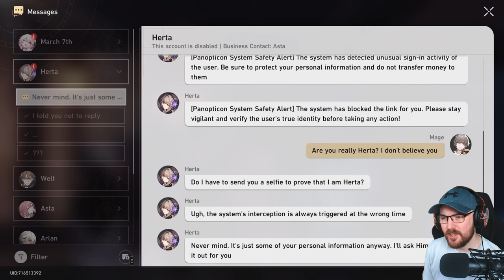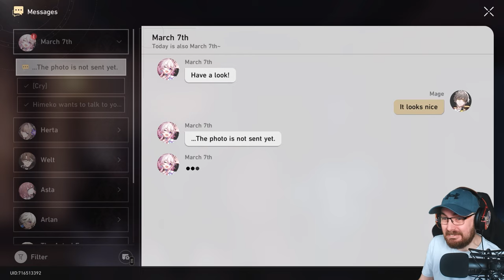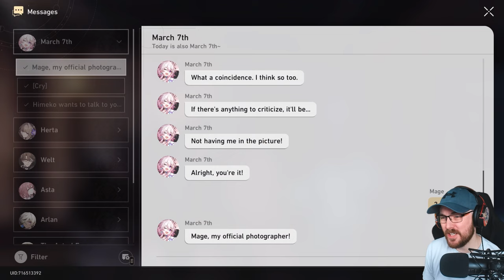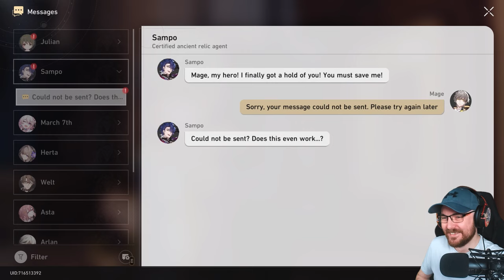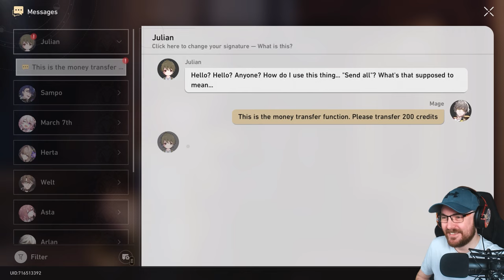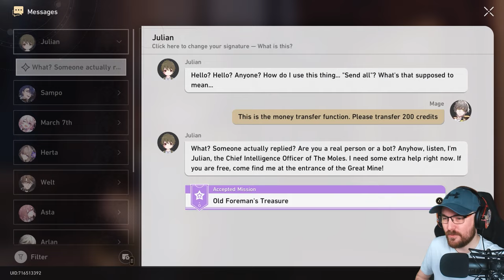Down Memory Lane | First Time Playing Honkai Star Rail | Ep12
Finally getting around to trying this for the first time! Let me know if you'd want to see more of this down the line... geddit?